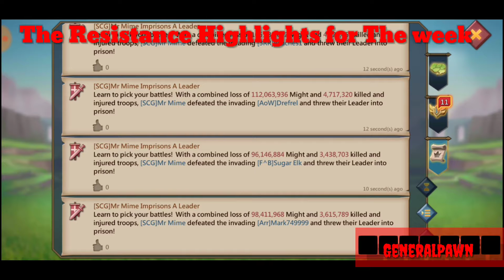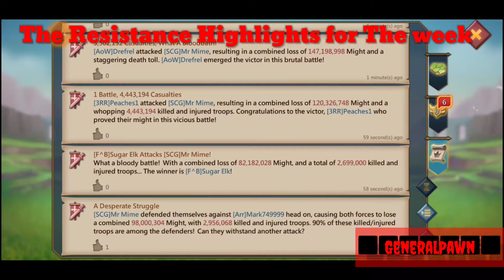Weekly Shenanigans Even LH needed Our Help